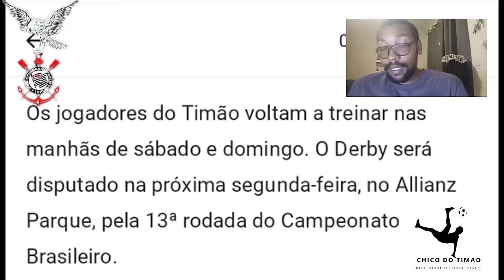🚨CLIMA TENSO ENTRE FAUSTO E ANTONIO DIA DE TREINO NO CT DO TIMÃO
FAUSTO VERA É LIBERADO PARA TREINAR E, MESMO SEM CLIMA BOM COM O TREINADOR, VAMOS ANALISAR JUNTOS ESSA POLÊMICA.
📌Fontes de informação:

Cereto: @CanaldoCereto
📌 LINKS ÚTEIS 📌
Leia mais sobre o Corinthians no OneFootball :